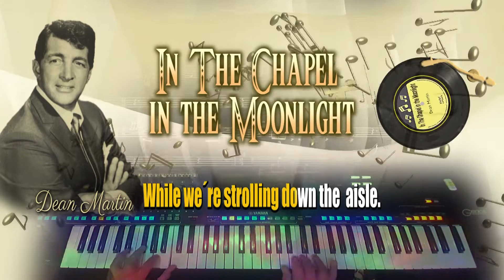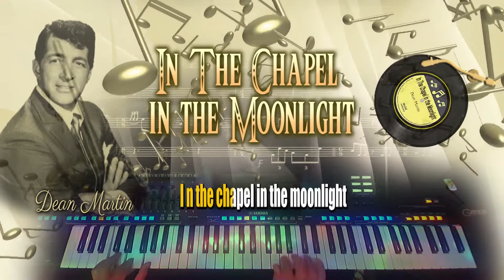In The Chapel In The Moonlight - Dean Martin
Played en video ending by JM